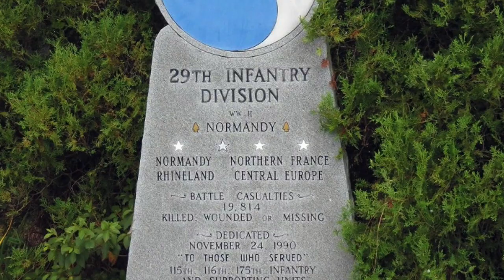"These Are My Credentials": Major General Charles Canham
When visiting Arlington National Cemetery, most people pass by the final resting place of one of our nation's great warriors and leaders--Major General Charles D.W. Canham.  Canham was among the first to land on Omaha Beach on D-Day, and delivered one of the most famous responses to a Nazi General's demands during World War II.  General Canham is interred in Section 30 at Arlington, not far from President William Howard Taft's grave.  His profanity on the battlefield, it was said, could be jarring to even the most seasoned warrior, but he revered his Soldiers--and in a spontaneous display of respect, he delivered one of the most timeless tributes ever delivered on a field of battle.  Here is the story of Major General Charles Canham.